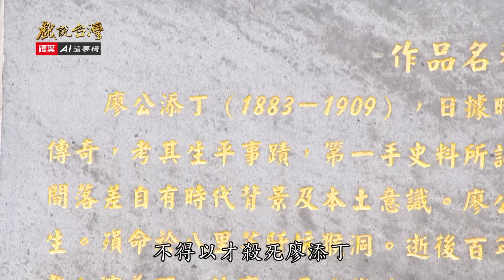【戲說台灣】神鬼廖添丁 02｜【輝葉AI追夢椅】